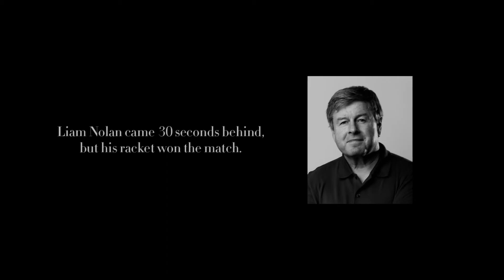Perfectionists:The Fastest Racket Stringers at Wimbledon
Watch as we revisit the 2001 Wimbledon Men's Singles Fourth Round, when the world champion battled a 19 year-old Swiss phenomenon. This was the only time these two legends would ever meet in open competition. Both their rackets went down with
broken strings. Two masters of their craft, Liam Nolan and
Nate Ferguson went head-to-head against the clock.
View the latest in the Perfectionists series to find out who
was fastest.